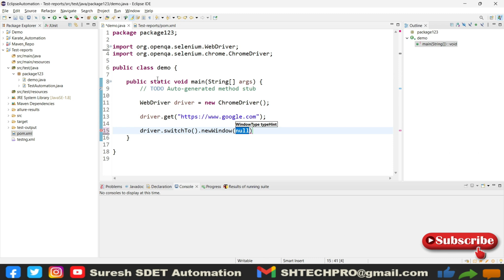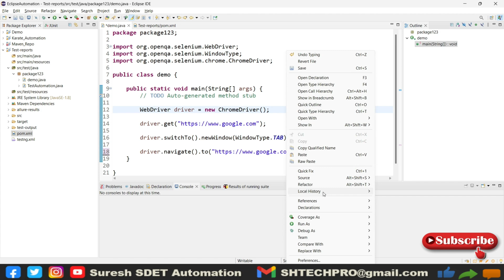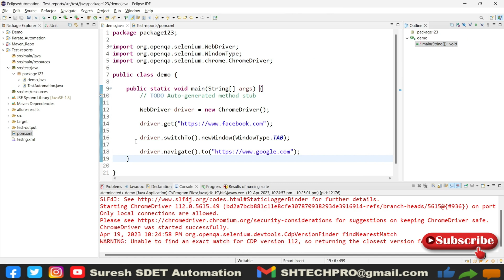How to Open a New Browser Window with Selenium 4 Version